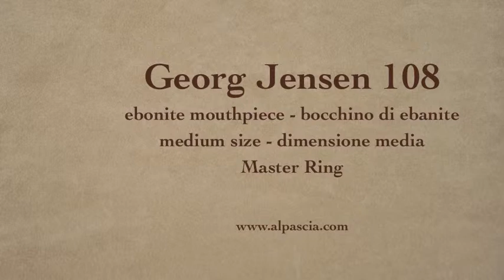pipa Georg Jensen 108 - smoking pipe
Georg Jensen